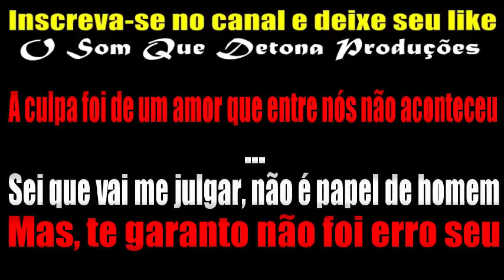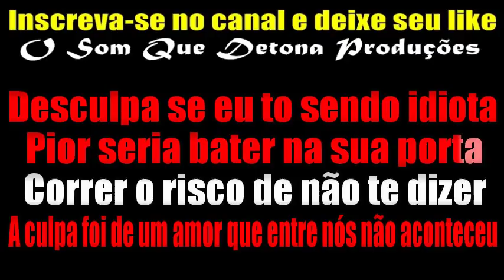KARAOKÊ DE ARROCHA - 1 EM UM MILHÃO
PRODUÇÃO: O SOM QUE DETONA
TECLADO: YAMAHA PSR E443 - SAMPLES KONTAKT DEVINHO NOVAES ﾠ
ﾠ